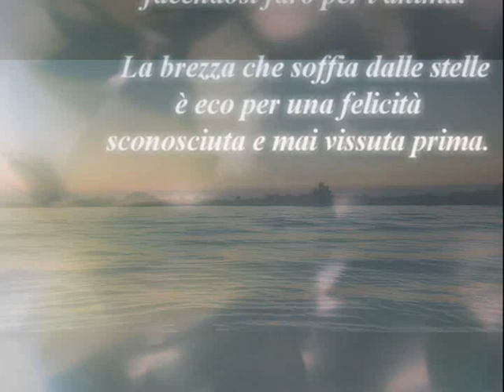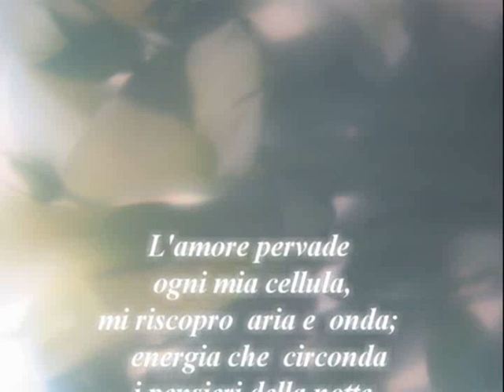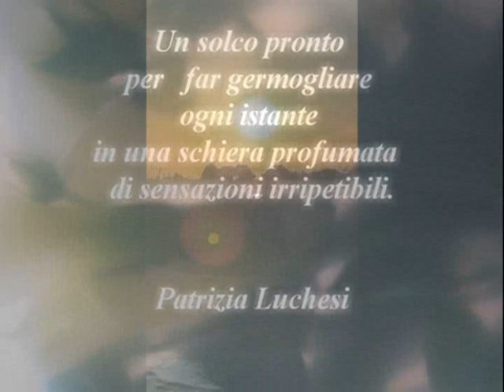La brezza delle stelle - Testo e immagini P.Luchesi-Musica E. Morricone